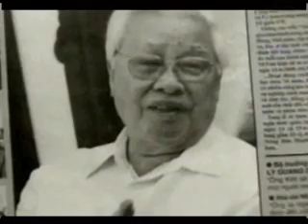Võ Văn Kiệt bị Phe Miền Bắc Thuốc Chết ?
source from sbtn, uMinhCoc.com brought it to youtube